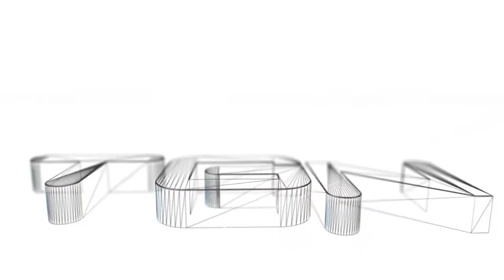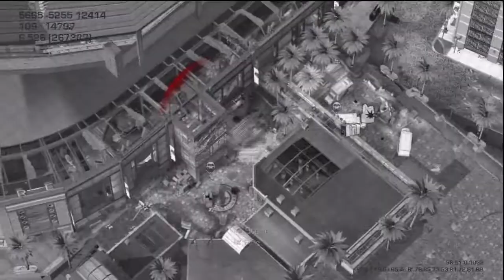Cod Ghosts UPDATE - Weapon & Perk Changes/ Balancing + Playlist Changes & Much More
What's up guys Athena's Soldiers here bringing you some cod ghosts news talking about weapon and perk changes and much more!